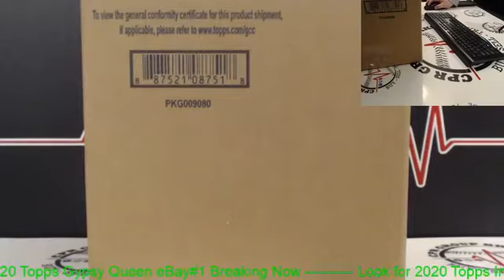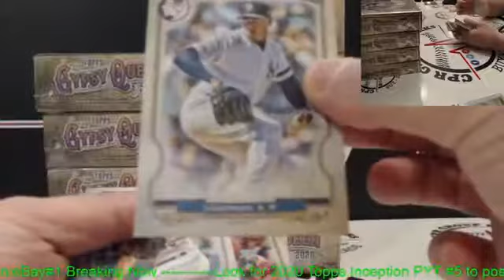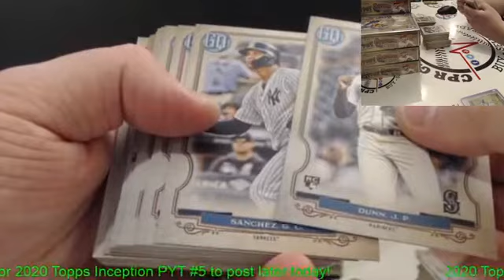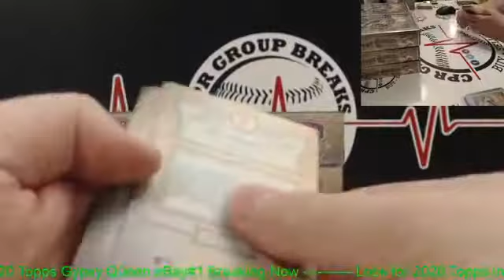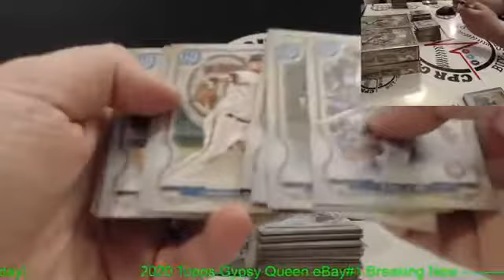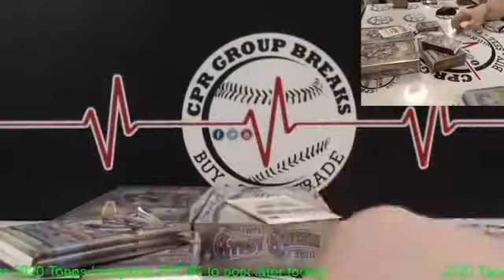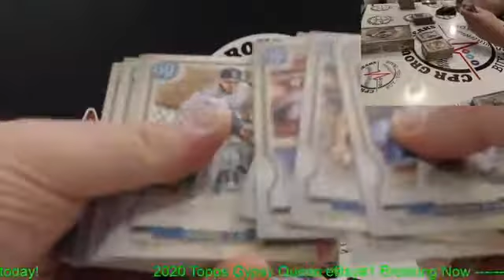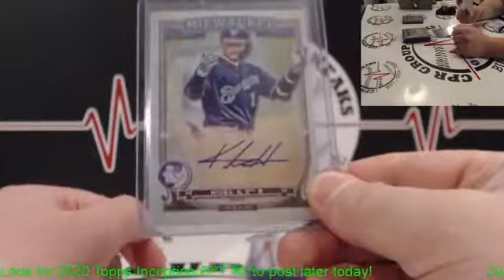2020 Topps Gypsy Queen eBay PYT #1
2020 Topps Gypsy Queen eBay PYT #1